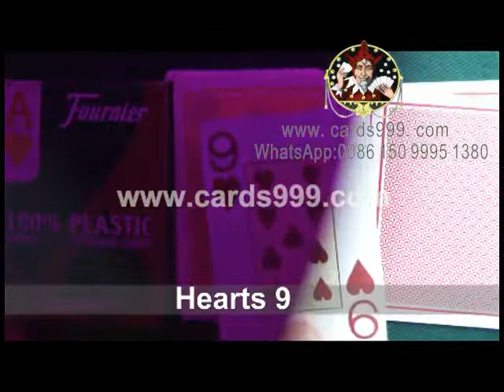Fournier Plastic Playing Cards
There is the best Fournier plastic playing cards for sale. With good quality and well reputation, they are welcomed by many poker players.